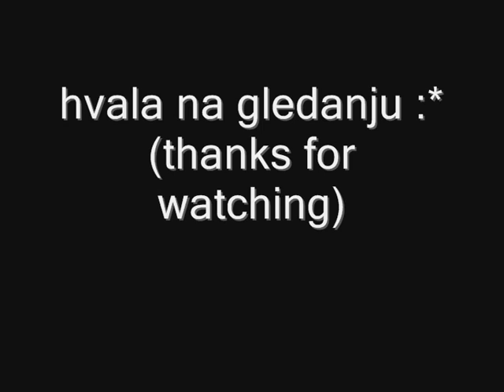dlakava smrdljivost-noj dlakavi gnoj